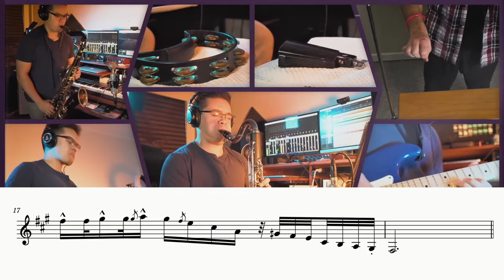This solo has BASS!!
Another ANOTHER Transcription Video! (Concert Key of C)
(ORIGINAL VIDEO NOT MINE!)

Loving this series of transcription videos so why not make another!! This solo has always been super interesting to me just because I've never really heard jazz bass clarinet before this! I love this whole track because of its weird harmony and fantastic use of percussion, theremin and obviously, BASS CLARINET!!
This solo is so fun and bouncy and I hope you guys enjoy my showcase of it!